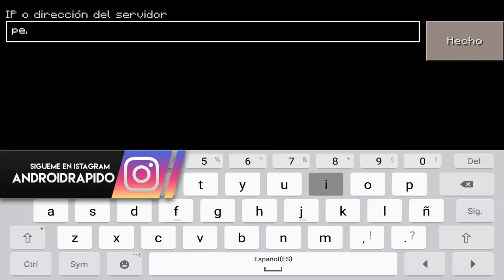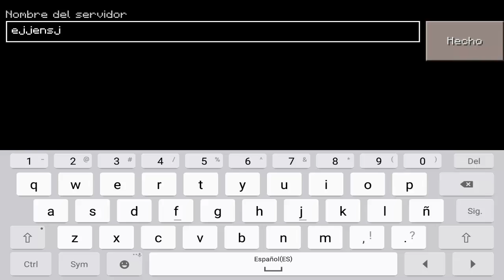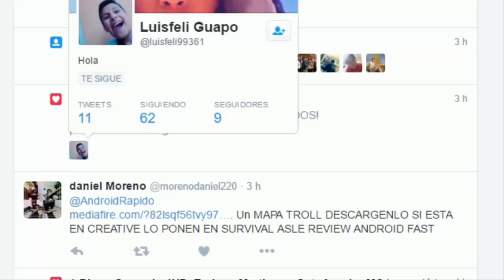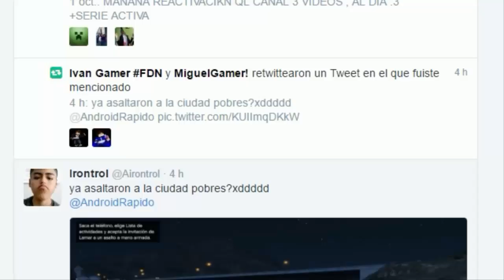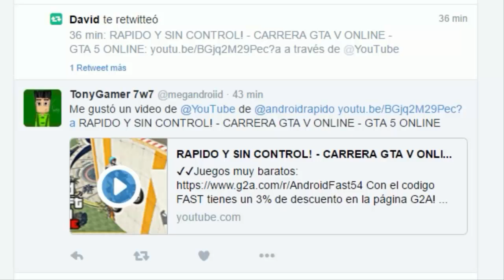NUEVO SERVER CON TNT RUN para Minecraft Pocket Edition : (Minecraft Pe TOP SERVERS)